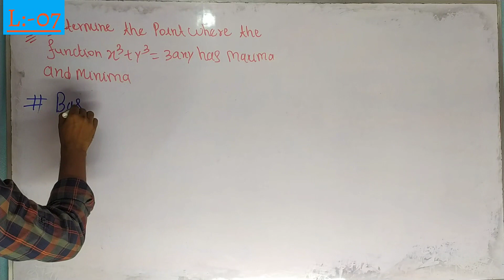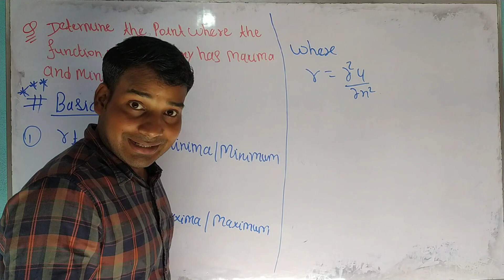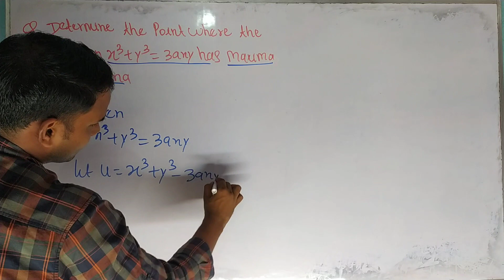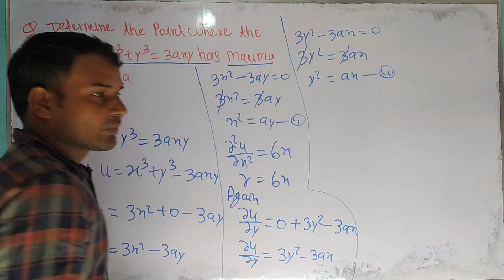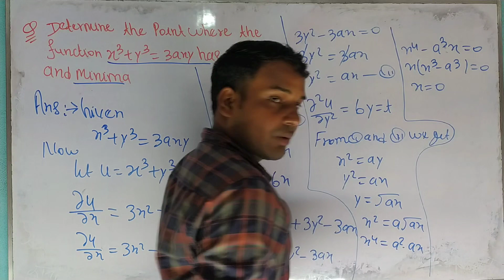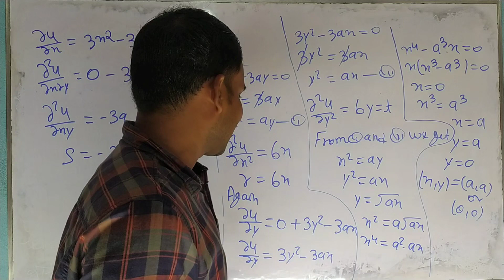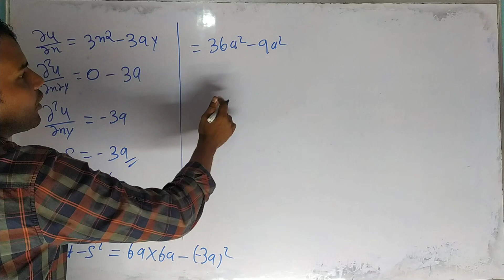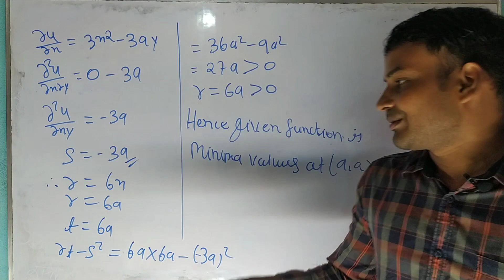Real Analysis 2 | Maxima and Minima Bsc 3rd Year | Bsc Part 3 Maths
This video lecture of Hydrostatic Help of students to understand following topic of Mathematics:
1 Double limit
2 Repeated limit
3. Two Variables Function
4 Bsc Part 3 Maths Syllabus